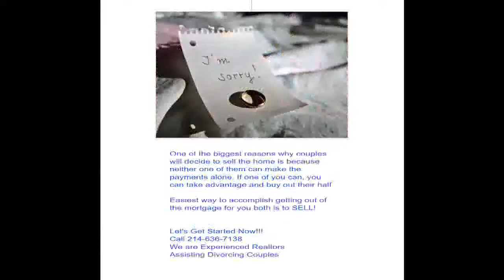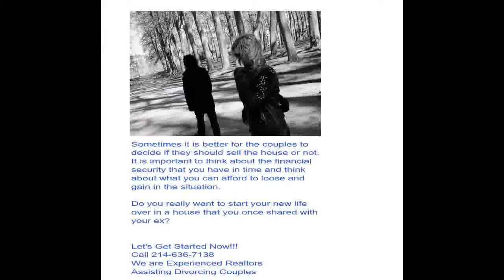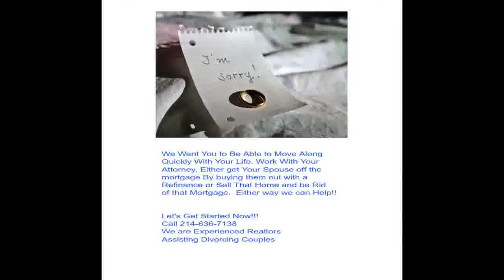5 Examples of divorce home sales examples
5 Examples of divorce home sales examples